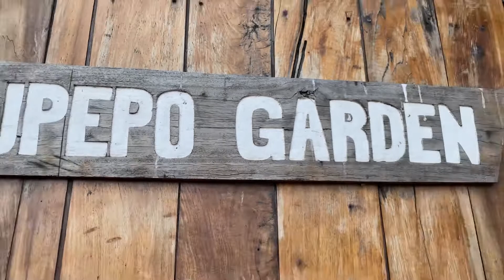A peak in my life #1